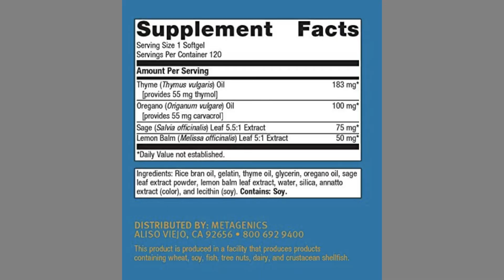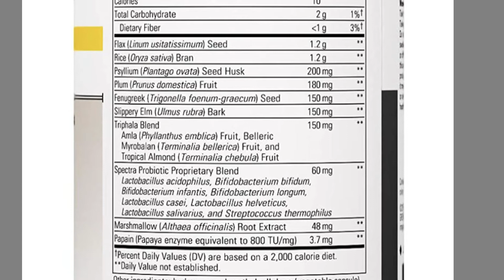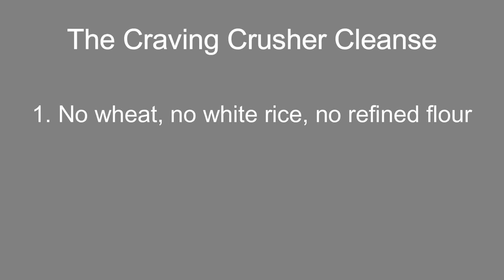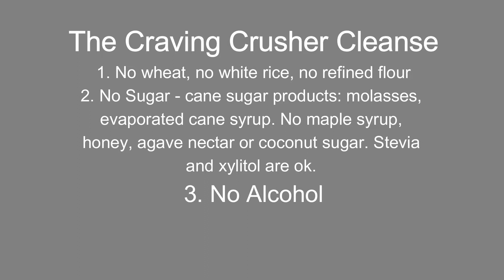The Craving Crusher Cleanse - End Sugar Cravings Easily and FINALLY Gain Control of What You Eat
This Sugar Craving Crusher Cleanse is designed to help you end sugar cravings easily  and finally gain control of what you eat.

Most people are shocked when I tell them this:
The cravings you have for sugar ARE NOT YOUR CRAVINGS. THEY ARE MESSAGES FROM THE BUGS IN YOUR GUT.

The Sugar Craving Crusher Cleanse

The Supplements:
1. CandiBactin AR: 2 gelcap twice/day
2. Blue Heron Detox Complex: 3 caps twice/day
3. Bitters: 1 tsp twice/day

The Diet:
1.  No wheat, no white rice and no processed flour. Focus instead on less grains overall and small portions of whole grains like brown rice, amaranth and quinoa. No more than ½ cup per day.

2.  No sugar - this means no cane sugar products - molasses, evaporated cane syrup, glucose syrup - those are all sugar. No maple syrup, no honey, no agave nectar, no coconut sugar. The only sweet food that should hit your mouth during the two week cleanse is whole fruit - 2 servings a day - preferably apples, berries, and citrus fruits - not sugar bombs like canned peaches, dates, and pineapples. This is strict but it will prevent you from sabotaging yourself by binging on a pack of dates or something that will encourage the yeast to multiply.

3.  No alcohol - this might be obvious to some and painful to others. Alcohol is a straight rush of simple carbs and sugars into the gut. If we want to change what we crave, we need to change what we eat and drink.

4.  Lastly - no dairy. Lactose - the sugar in dairy products- can feed candida and all dairy products are inflammatory. Trust me on this one, you will feel so much better after two weeks without cheese and it’s not as hard as it sounds.

Mediterranean Paleo Cooking by Caitlin Weeks, NC.

Already there and still in pain?? Need a more proactive approach?

1.  The Pain Eraser and Rapid Recovery Program is for the general public. Own a space-age medical device and perform self-treatments with our guidance and support.
Go here to learn all about it in our free masterclass

By watching this video, you agree to indemnify and hold harmless Dr. Brandy Rose Lipscomb, My Pain Eraser LLC (and its representatives) for any and all losses, injuries, or damages resulting from any and all claims that arise from your use or misuse of this content. Dr. Brandy Rose Lipscomb and My Pain Eraser, LLC make no representations about the accuracy or suitability of this content.